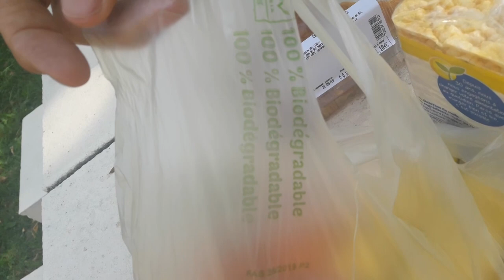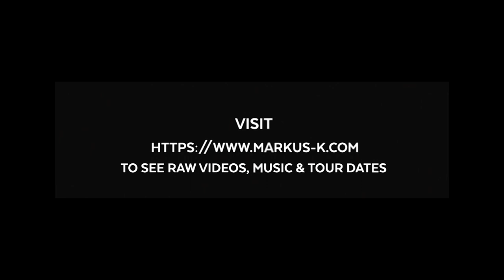Street Concerts along Camino De Santiago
Episode 4 of 'Busking for Unity - Street Concerts Around The World'
We go to Santiago De Compostela, Santander, Pamplona, San Sebastian, Biarritz and Bordeaux.

You will receive a notice with download links to all my music. Download any or ALL of them, so you can listen to the songs on your computer and mobile devices etc. A great way to make these episodes even more vibrant!